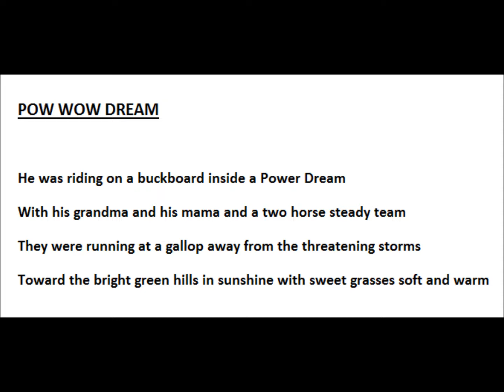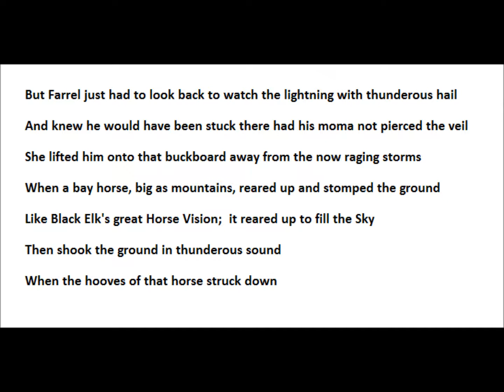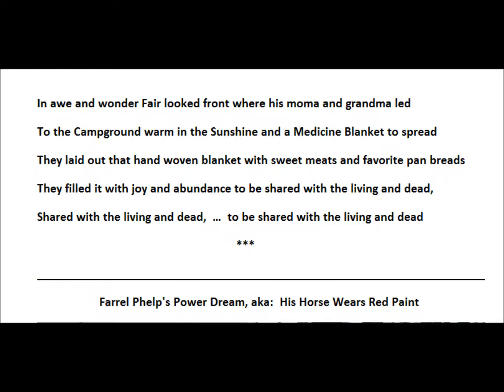Pow Wow Dream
The Buckboard of Sobriety / On The Wagon